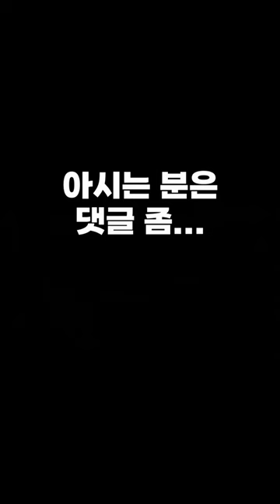대한민국 최상위 포식자가 이렇게 귀여울 리가 없어 | 담비 꺼야!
제가 직접 촬영한 담비의 생생한 모습을 전해드립니다!!

In addition, such as CCL, we are trying to comply with the Copyright Act, such as making videos using materials that the copyright holder has allowed to use if certain conditions are observed. However, inevitably, some of my videos may appear to infringe copyright, but this indicates that there is no intention to infringe copyright.